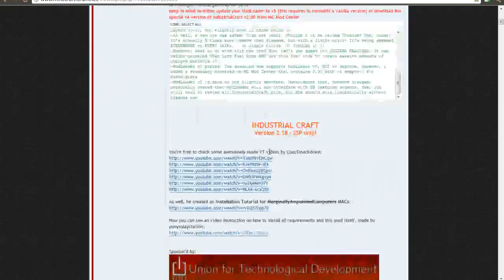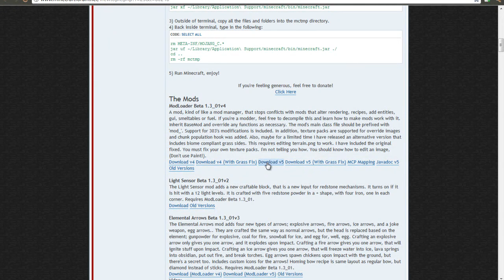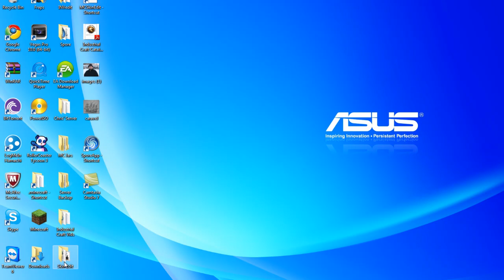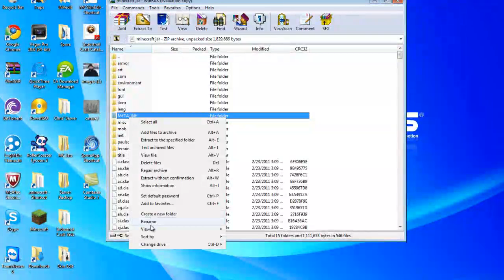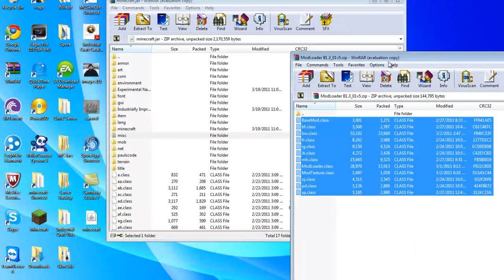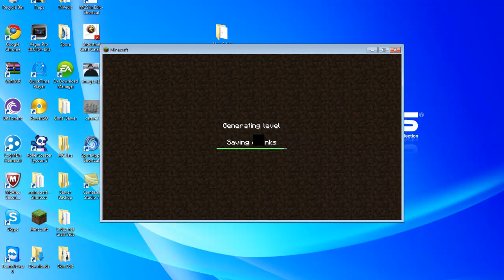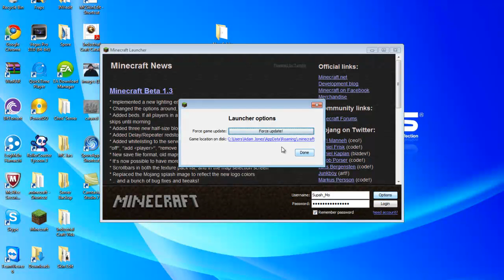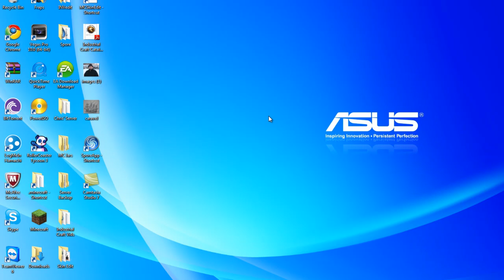Racedude's IndustrialCraft Instillation Tutorial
In this video I will teach you how to install the IndustrialCraft mod.